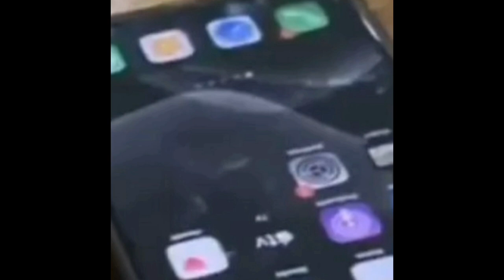Lesti Shock !! Diam2 Ternyata Syahrini Ngefans Berat Sama Abang L, Begini Pengakuannya